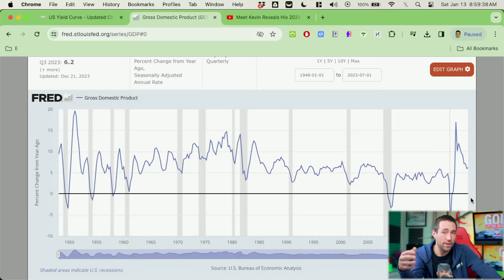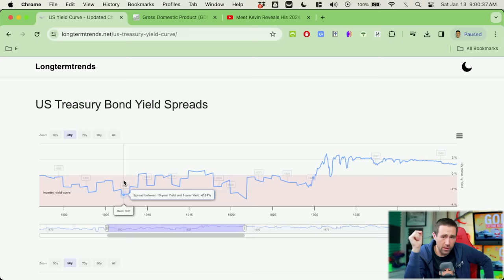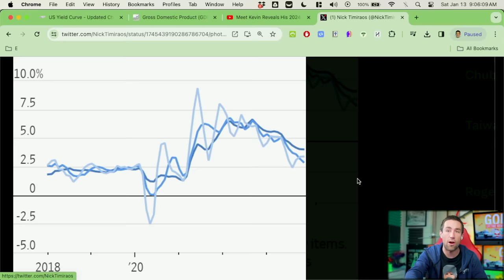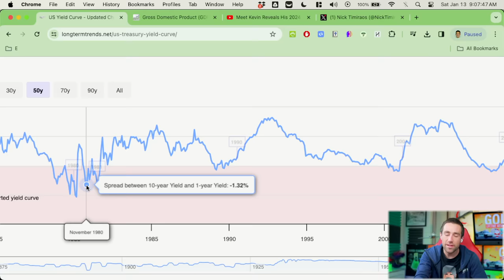The Recession is ABOUT to HIT | George Gammon.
00:00 The Recession is Close.
01:30 Inflation from Easing War vs Pandemics.
06:36 Deflation & the Yield Curve.
12:26 What the Fed Does Now.